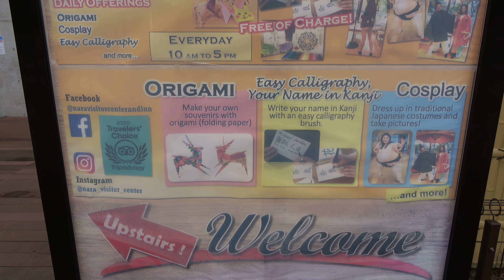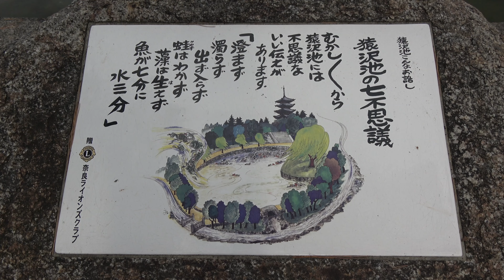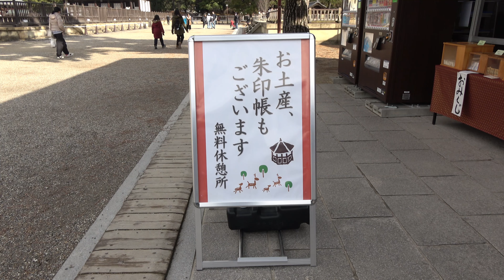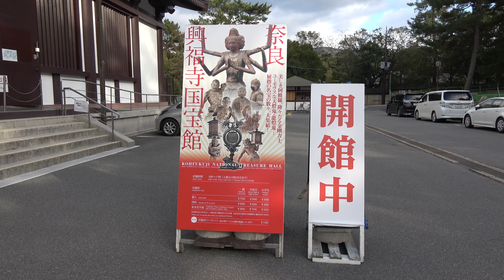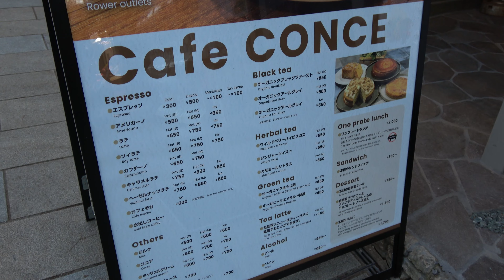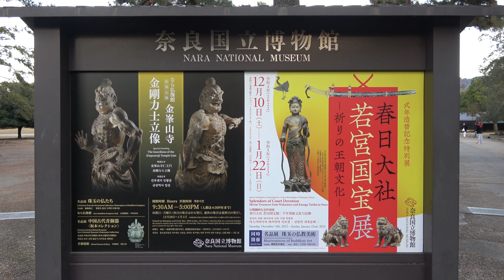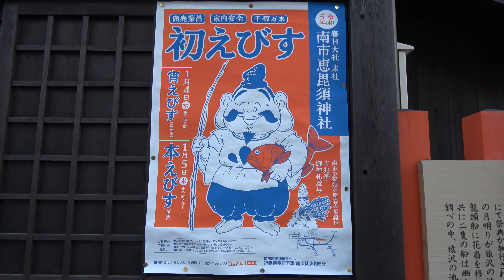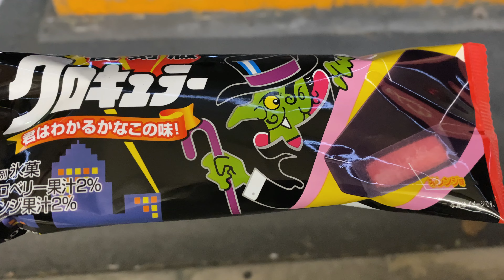奈良公園 Nara Park (Japan) (2022)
2022年
Camera：SONY FDR-AX45

0:41 猿沢池 Sarusawa Pond
2:02 興福寺 Kofukuji Temple
11:51 東大寺 Todaiji Temple
18:00 興福寺 Kofukuji Temple
18:24 猿沢池 Sarusawa Pond
19:33 東向商店街 Higashimuki Shopping Street
20:57 マクドナルド McDonald's
21:33 ロッテ クロキュラー 復刻版(外側の黒い部分はストロベリー味、内側の赤い部分はオレンジ味) Popsicle (The black part on the outside is strawberry flavor, and the red part on the inside is orange flavor.)